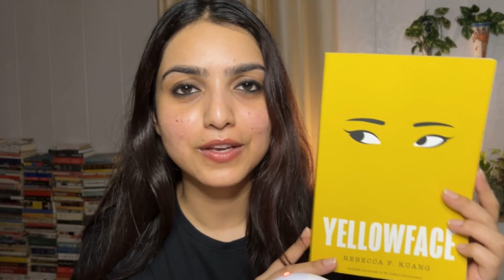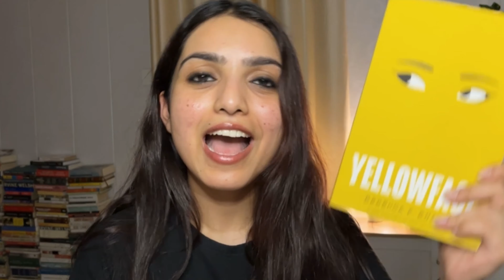Book for the month of August | A Book A Month With Vaani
Want to become a part of the close circle of Chalchitra Talks? Become a community member and buy our Yearly subscription

Vaani picks up a book every month that our community reads together. This series is called "A Book A Month with Vaani" (ABAM).